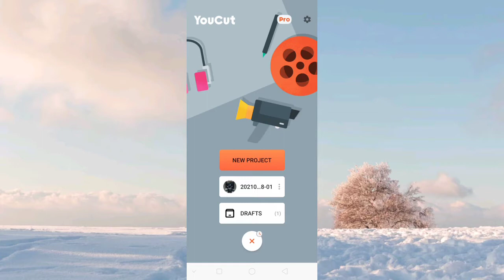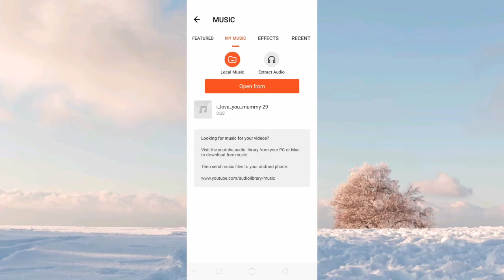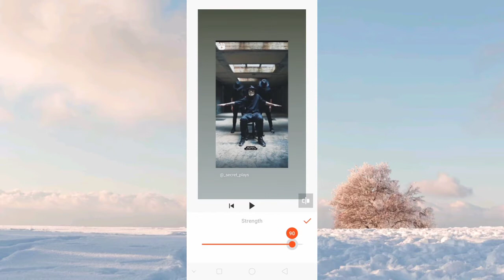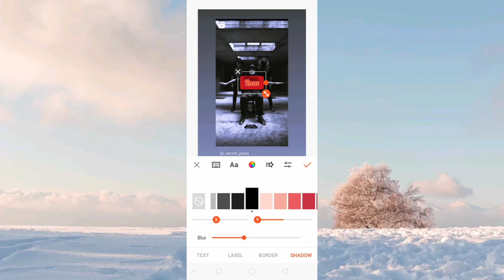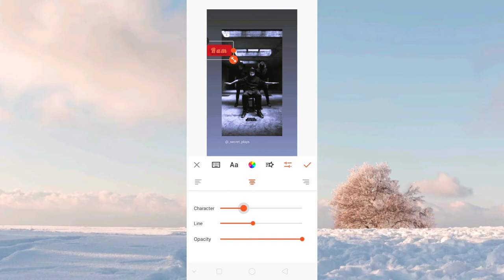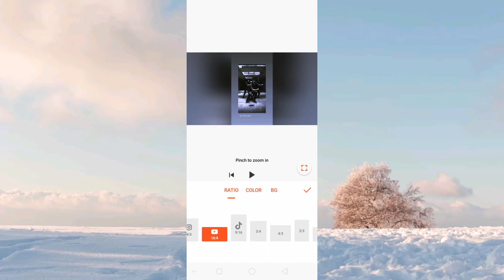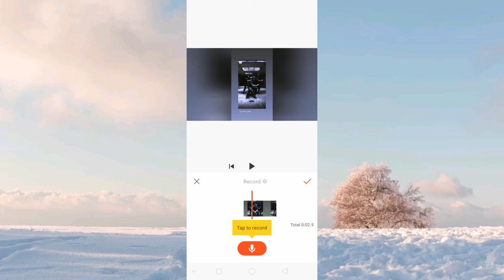Video edit kese kare with out watermark full guide in Hindi 🔥🔥🔥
Is video main aapko bataya jayga ki app apni video ko edit kese kare with out watermark full guide in Hindi this video is very simple and useful youcut ko kese chalana siken